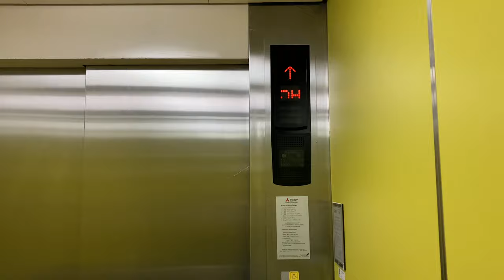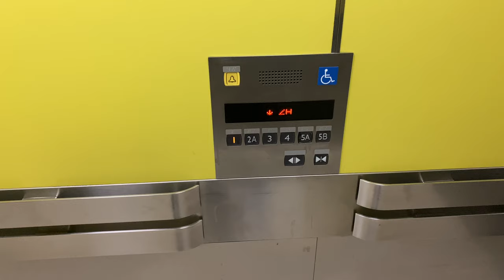Sukhumvit Hospital, Bangkok | Mitsubishi Traction Elevator | Carpark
Normal generation 2 Mitsubishi elevator.

방콕 스쿰빗 병원 미쓰비시 엘리베이터

ลิฟต์มิตซูบิชิที่โรงพยาบาลสุขุมวิท จังหวัดกรุงเทพมหานคร | ที่จอดรถ

Area : Ekamai, Bangkok
Capacity (Persons/Kg.) : 15/1000
Floor stop : 1, 2A, 3-4, 5A, 5B
Taken date : June 23, 2022